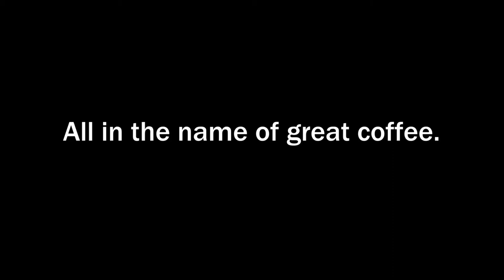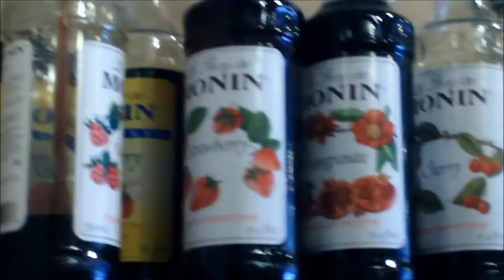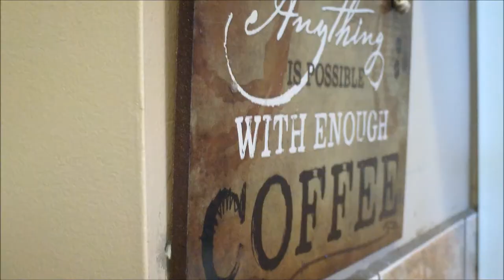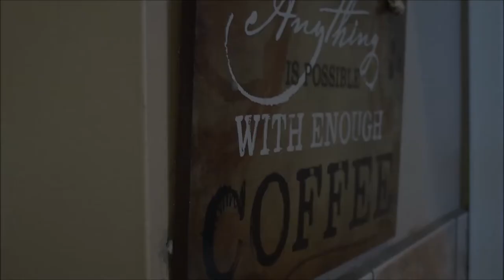Coffee Jocks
Hello everyone,

The song is "My Songs know What you did in the Dark (Light em' up) By Fall Out Boy